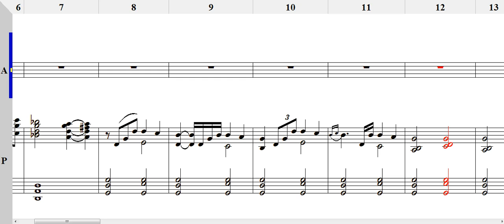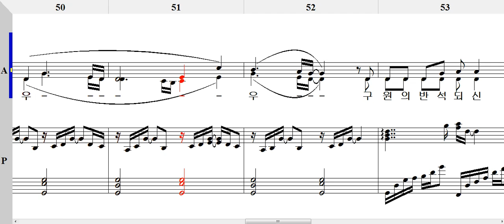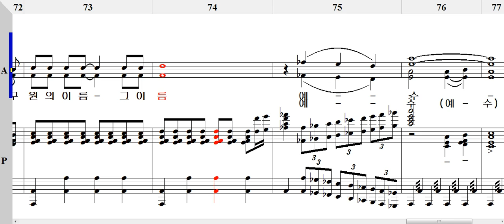예수 이름 높이세 Alto